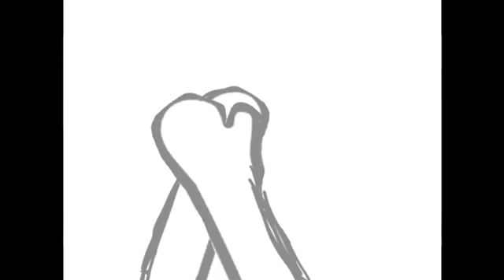Mine part for the mep